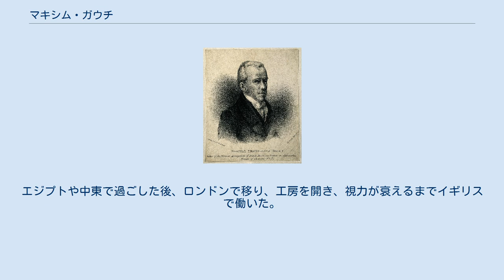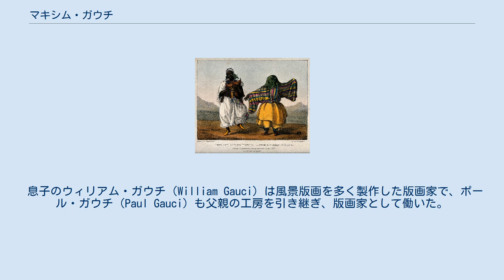マキシム・ガウチ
マキシム・ガウチ、イタリア語名はマッシモ・ガウシ（Maxim Gauci、 Massimo Gauci、1774年2月11日 - 1854年11月3日）はマルタ生まれで、イギリスで働いた版画家である。
多くの植物学書の図版や、肖像画を製作した。
 マルタ島のバレッタで生まれた。
マルタ在住の画家、Michele Busuttilに学んだ後、当時、マルタを治めていた、マルタ騎士団のグランドマスターの推薦でローマのアカデミア・ディ・サン・ルカで学んだ。
 1908年に、パリに移り、結婚した。
エジプトや中東で過ごした後、ロンドンで移り、工房を開き、視力が衰えるまでイギリスで働いた。
 植物学書の図版としては、ナサニエル・ウォーリッチの著作、"Plantae Asiaticae Rariores"やジェームズ・ベイトマンの "Orchidaceae of Mexico and Guatemala"などで高い評価を得た。
ジョン・フォーブス・ロイルの "Himalayan Mountains"、"flora of Cashmere"の図版も製作した。
 ナショナル・ポートレート・ギャラリーに収められている多くの肖像画も製作した。
 息子のウィリアム・ガウチ（William Gauci）は風景版画を多く製作した版画家で、ポール・ガウチ（Paul Gauci）も父親の工房を引き継ぎ、版画家として働いた。